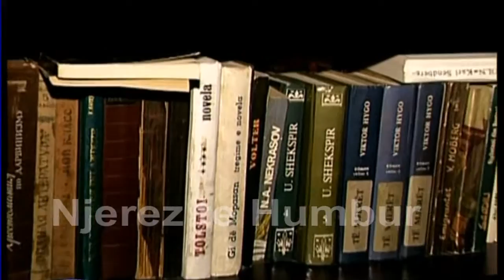Njerez te Humbur - Aleksander Gjin Marku (Fier) Arkiv 2007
Historia e zhdukjes se Aleksander Gjin Markut nga Fieri ne nentor te vitit 1991 rrefyer nga familjaret e tij. Aleksandri eshte nisur ne drejtim te Italise me gomone se bashku me 6 persona te tjere po nga Fieri te quajtur: Benjamin Skender Bushi, Ferat Hekuran Bushi, Dhimitraq Cuko, Kristaq Zarka, Nazmi Avdurramani, Zenel Mustafaraj. Qe nga dita e largimit, te gjithe keta persona nuk jane kthyer me ne shtepi por nga ana tjeter, as mediat italiane apo greke por as policia nuk ka konfirmuar mbytjen e ndonje gomoneje ne ate periudhe.